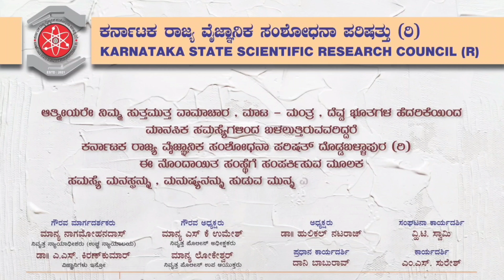ಈ ಶಬ್ದಕ್ಕೆ ಆ ವ್ಯಕ್ತಿ ಮೂರ್ಛೆ ಬೀಳ್ತಾನೇ I Hulikal Nataraj